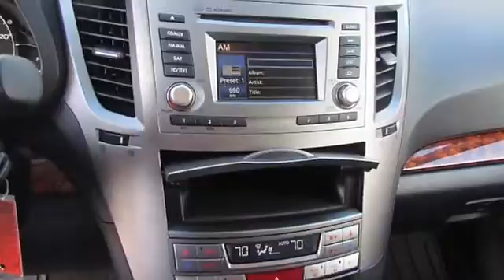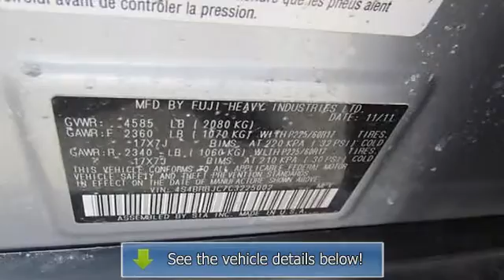2012 Subaru Outback - Secor Subaru - New London, CT 06320 - S7655T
Secor Subaru
501 Broad Street

For Sale: 2012 Subaru Outback
VIN: 4S4BRBJC7C3225002
Engine: 4 Cylinder Engine 2.5L/150
Drivetrain: All Wheel Drive
Transmission: CVT Transmission
Mileage: 40,255
Color: Ice Silver Metallic (exterior) Off-Black (interior)

Features:
Two Thousand Twelve Subaru Outback Station Wagon. This vehicle features the following equipment: CVT Transmission, 4 Cylinder Engine 2.5L/150, All Wheel Drive, All Wheel Drive, Power Steering, 4-Wheel Disc Brakes, Aluminum Wheels, Tires - Front All-Season, Tires - Rear All-Season, Luggage Rack, Rear Spoiler, Automatic Headlights, Fog Lamps, Heated Mirrors, Power Mirror(s)